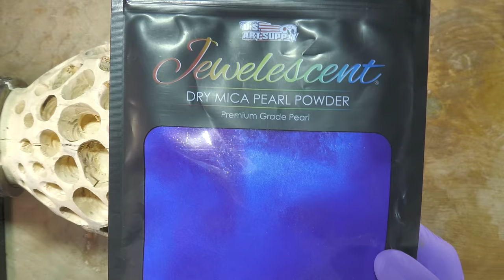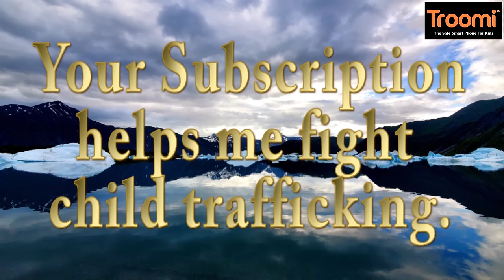"Hidden Seas" Wood turning and resin art inspired by stainglass and the ocean. ArtForOUR.org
This vase was inspired by stainglass art and the ocean.  This was my first attempt at UV resin use as well.

to raise money for O.U.R.

I  spend my free time dreaming up ways to express my artistic side and to raise money for Operation Underground Railroad.  O.U.R. funds, supports, trains and guides rescue  missions for children caught in sex trafficking slavery and frees them to better lives with an amazing after-care program.

-Troomi: child / teen safe smart phones each purchase generates $30 for O.U.R. You can save $50 by using the code TroomiOUR.

Ways to help me fight child trafficking:

7: Buy a child or teen a safe smart phone each purchase generates $30 for O.U.R.
8:  Do your Amazon shopping using this link to help me raise $ for O.U.R.:

My commonly used tools:
-Laguna lathe, very well built, solid, strong, variable speed, 110 or 220 volt
 - Lathe tools:
-Carbide tip
-Great beginner set
-Simple Hollowing System
-Carter Steady Rest
-Ron Brown Longworth Chuck

-File Sander for those hard to get to sanding projects.
-Flexible Shaft carving tool
-Angle Grinder one of my most indispensable tools, this one has a flat head, helps get into tight spaces, carving and sanding disks are a life saver.
- Grinder Carving Disk this is a really great disk for roughing out medium sized projects
- Grinder Sanding Disks fantastic for sanding and minor-moderate shaping stages
- Round Sanding System sleeves go around an inflatable ball )or make your own foam ball, attaches to a drill, great for tight corners.
- Palm Sander I like the size of the sand paper for both this and on the lathe by hand.
- Chain Saw trusty gas type, I also bought this electric one for the in the garage projects
- Super Glue thin and runny, perfect for stabilizing bark or other unstable wood.
-Flexible Foam for mold building/dams
-Resin: TotalBoat.com has been gracious enough to donate resin for my future projects, given them some love!
- Pigments great quality for resin
- Pressure Pot 10 gallon for big projects, 5 gallon for the average sized resin projects for the smaller average jobs 2.5 gallon, both need minor modifications to work.
- Vacuum Chamber: for big projects!
- Protection:
- Head Protection face shield for carving and lathe work.
     -Respirator: HIGHLY recommended for wood and resin work, speaking as a Dr, protect those lungs!
-Ear Protection and those ears